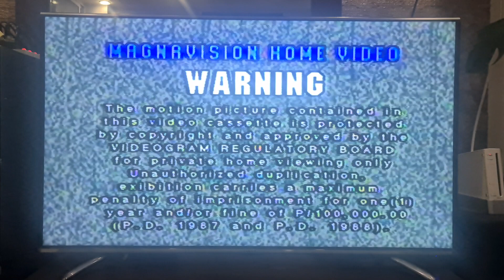Opening to Sing, Learn and Play: The Montessori Way! 1998 VCD